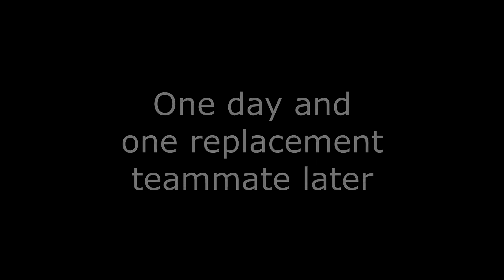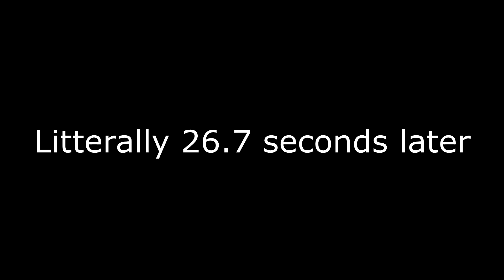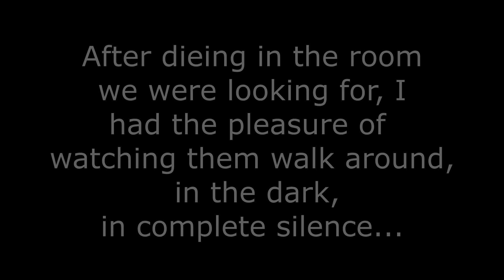Backrooms With the Boys